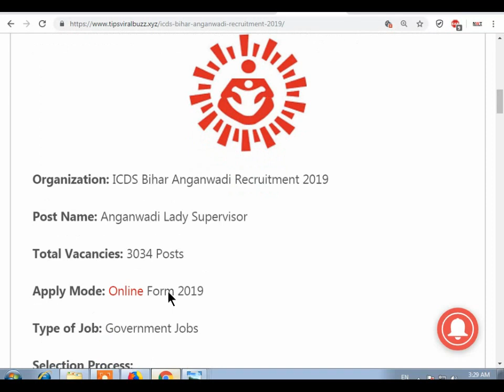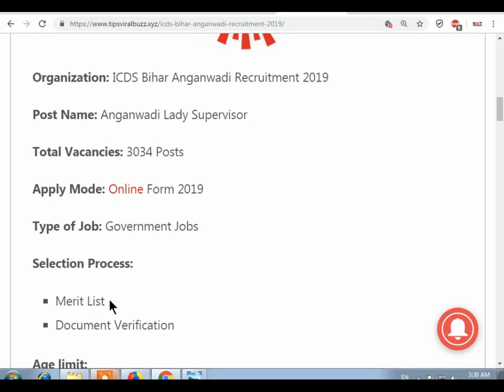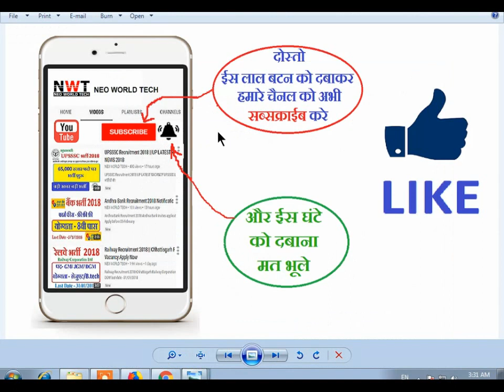आंगनवाड़ी सुपरवाइजर//महिलाओं के लिए भर्ती 2019 Anganwadi Supervisor bharti 2019/govt jobs 2019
mahila supervisor bharti 2024, Anganwadi Supervisor 2024 | Anganwadi Recruitment 2024 | Anganwadi
Anganwadi Supervisor 2024 | Anganwadi Recruitment 2024 | Anganwadi Bharti 2024 | mahila supervisor आंगनवाडीभर्ती2024​​ आंगनवाड़ीसुपरवाइजर​​ mahilasupervisorvacancy2024​

हेलो दोस्तों इस वीडियो में आपको आँगनवाड़ी भर्ती 2024 सुपरवाइजर, शिक्षक, हेल्पर // Anganwadi Vacancy 2024, Anganwadi Form Kaise Bhare के बारे में बताया हैं... भारत सरकार की तरफ से पोर्टल के माध्यम से आँगनवाड़ी कार्यालयों में आंगनबाड़ी सुपरवाइजर, आँगनवाड़ी शिक्षक(टीचर), आँगनवाड़ी हेल्पर, आँगनवाड़ी वर्कर के पदों के लिए 99000+ पदों पर भर्ती रखी गयी हैं जिनके लिए आप नीचे दिए गए लिंक से ऑनलाइन आवेदन कर सकते हैं।
आंगनवाड़ी सुपरवाइजर//सर्व शिक्षा अभियान भर्ती 2024 Anganwadi​​ sypervisor bharti 2024 /govt job 2024 ​ सरकारीनौकरी​​ आंगनवाडीभर्ती2024​​ / Anganwadi​​ Supervisor​​
आंगनवाड़ी आशा सहयोगिनी कार्यकर्ता मुख्य समाचार | Anganwadi Asha Salary